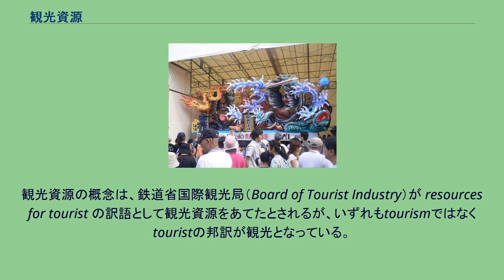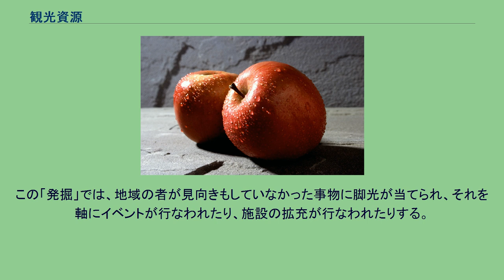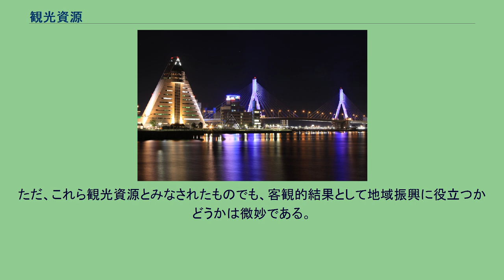観光資源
観光資源（かんこうしげん）とは、観光やレジャーといった余暇を楽しむ需要に応じられる要素のこと。
地域おこしの方法の一つとして、観光産業を興すときの元となる要素や事象のこと。
観光資源の概念は、鉄道省国際観光局（Board of Tourist Industry）が resources for tourist の訳語として観光資源をあてたとされるが、いずれもtourismではなくtouristの邦訳が観光となっている。
法令上観光資源が使用されたのは旧観光基本法が初めてであり、それまでは京都国際文化観光都市建設法等において文化観光資源として、文化とセットで用いられてきた。
なお「文化観光都市」については「『文化観光都市』とはいったいどういうこと意味か。もともと、文化と観光とは相反する概念である。文化というものは、はじめから見世物ではないし、観光化するということは、たいていの場合、文化の崩壊である。そんな矛盾する概念をふたつくっつけて、どのような都市をつくろうというのか」とする厳しい意見が当時寄せられていた。
朝日新聞データベースによる検索結果においても字句としての観光資源は観光基本法制定後に出現率が高くなっており、それ以前の使用例は一件である。
旧観光基本法及びそれを引き継ぐ観光立国推進基本法が規定する観光資源は、史跡、名勝、天然記念物等の文化財、優れた自然の風景地、温泉を代表例に掲げ、包括規定として「その他産業、文化等に関する関するもの」としているところから、あらゆるものが観光資源としてとらえられている。
なお、温泉が自然、文化とは別に具体的例示としてあげられていることは極めて日本的な規定である。
観光資源は、観光やレジャーに使われる施設や、あるいは風光明媚で目を楽しませる名勝などや舌を楽しませる郷土料理から伝統に基づく地域の文化を、地域にある資産や資源とみなし、所定の地域にそういった資産・資源がどれほどまとまって存在しているかを考える際に使われる表現である。
観光は、それ自体が非日常を楽しむ人間の行動であるが、行った先でも人間が生活している以上は、その目的地に住んでいる人々の社会では日常ではある。
ただ、その地に訪れた者の日常とは地域性の差異にもよって「違い」が出ることもままあることであるため、特に所定地域の日常的な生活が他の地域とは異なっている場合には観光資源となりうる。
その一方、地域の名物（特産品・行事・イベントなど）となっている地域固有の産業や文化などは、その「特別さ」から観光資源として扱われる。
こういった観光資源として扱われるものには、歴史や風土を背景として連綿と行なわれてきたものもあるが、その一方で地域の観光産業を盛り立てようと、新規に興される場合もあり、この場合は観光資源を鉱物ないし遺跡に準えて発掘と言う場合もある。
この「発掘」では、地域の者が見向きもしていなかった事物に脚光が当てられ、それを軸にイベントが行なわれたり、施設の拡充が行なわれたりする。
例えば漁港では、単なる産業施設としての機能だけではなく、「新鮮な魚介類を使った料理」や市場機能の一部を一般観光客に振り向け、直接的に市場から新鮮な海産物を購入できるなどのイベントが催されたりもする。
ただ、これら観光資源とみなされたものでも、客観的結果として地域振興に役立つかどうかは微妙である。
その観光資源に価値を見出すのは地元の企画側であっても、実際に価値を評価するのは外部の不特定多数からなる観光客らであり、その観光客らが観光資源に興味を示さなければ、実際的な価値は創出しえない。
このため、外部の人間をアドバイザーとして招くなどの活動も見られる。
^ 『観光学』寺前秀一著イプシロン出版企画2007年 ^ 『梅棹忠夫著作集第21号』中央公論社、1993年、p.103